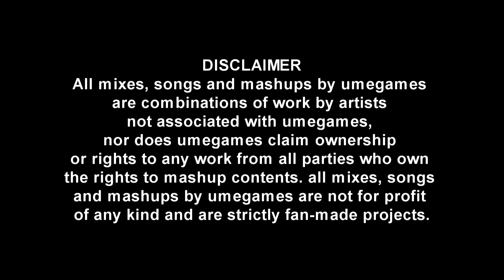2pac vs Earthworm Jim - Wonder if Lorenzo gotta ghetto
2pac: I Wonder If Heaven Gotta Ghetto
vs
Earthworm Jim 2: Lorenzos' Oil